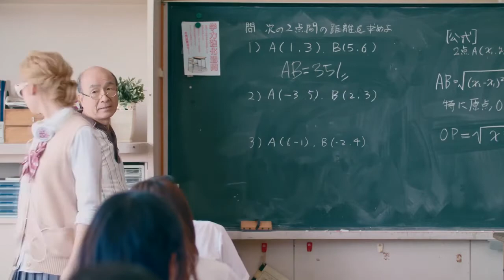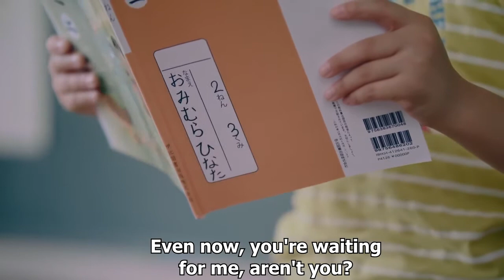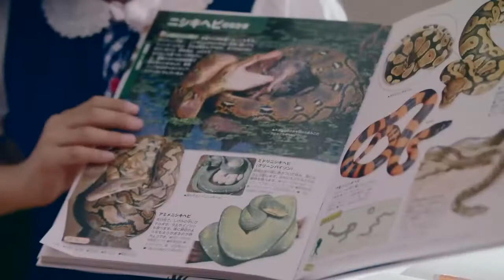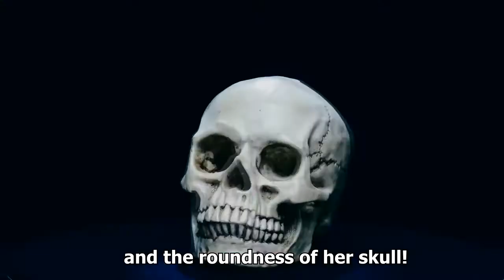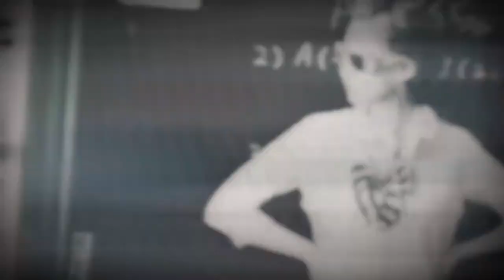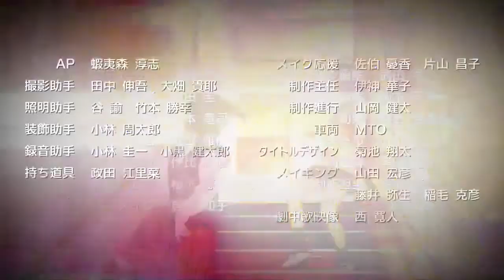futari Monologue English sub ep1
welcome to my religion you fuckin himedanshi lol